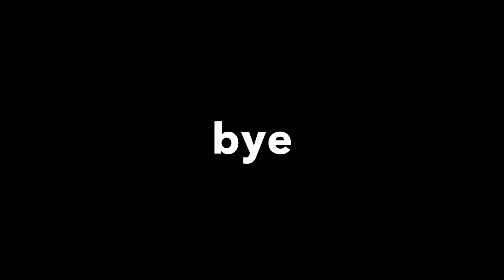ONLINE SHOPPING. 100% Honest review. Where to find the worlds best PJ's !!!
PLEASE WATCH FOR THE SAKE OF COMFY SLEEPING!!! I've tried EVERY online brand, not just the ones I'm mentioning off the top of my head in this vlog. And I've found THE WORLDS BEST PJ'S !
Honestly the best in the world for price & quality !
Also if you buy please size up. I'm usually a 00 but in their size I'm a 2 in the US.